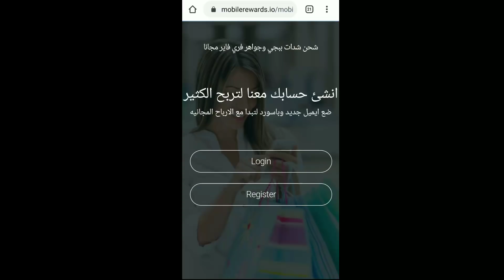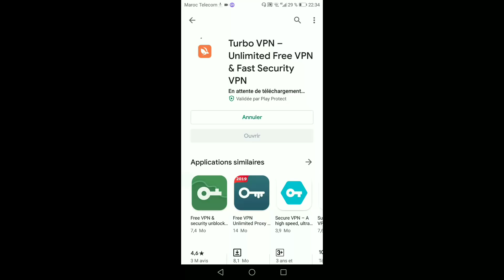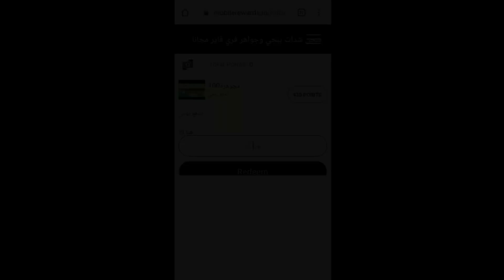بناء أكثر من 100 قنبلة ثلج فوق خريطة برمودا😯😂لايفوتك !! (فيديو بصوتي) Voice reveal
✨ملحوظة✨[[لاتجعل الألعاب تلهيك عن صلاتك]]

🤔What Recorder Did You Use?
👉ADV recorder

🤔What Editor Did You Use?
👉Kinmaster.

Video 100% edited by me.